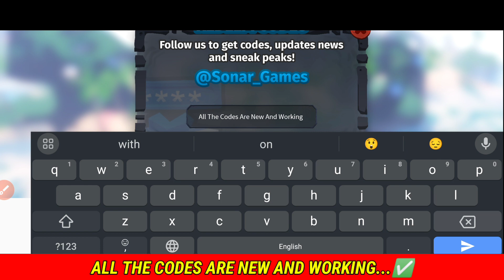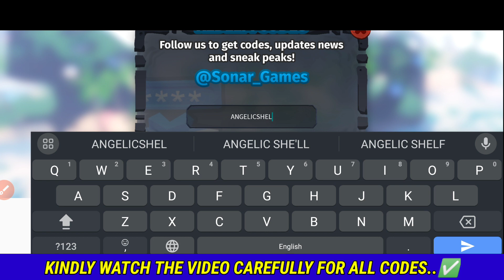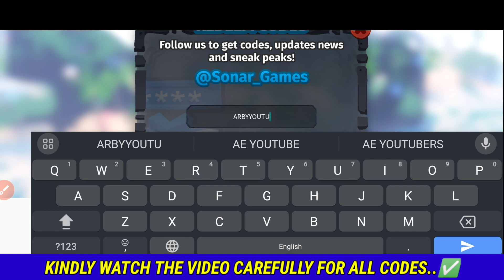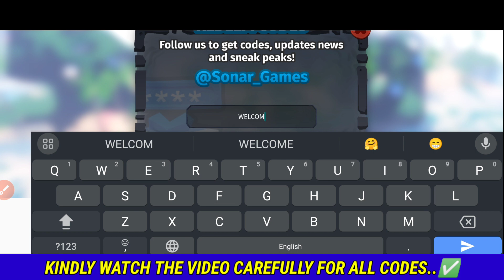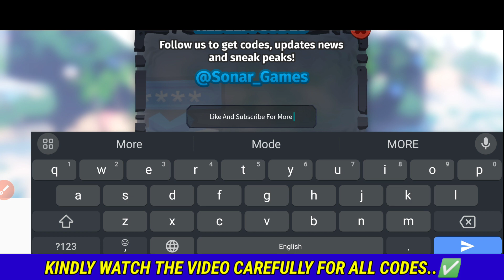⚠️HURRY UP⚠️ ALL CODES FOR CREATURES OF SONARIA IN 2024 APRIL! ROBLOX CREATURES OF SONARIA CODES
⚠️HURRY UP⚠️ ALL CODES FOR CREATURES OF SONARIA IN 2024! ROBLOX CREATURES OF SONARIA CODES

In this codes list, we round up the latest freebies for the game while also explaining how to redeem codes in creatures of sonaria.